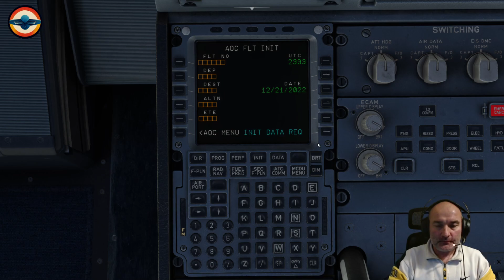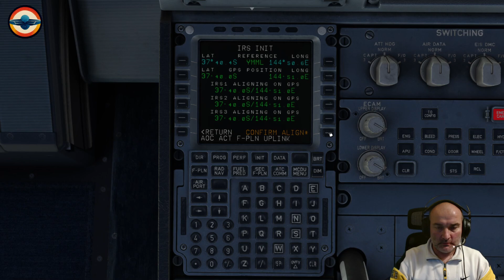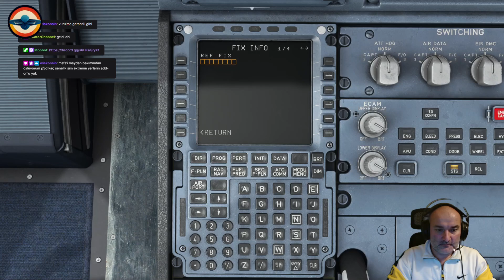[TR-PT-ENG][MSFS]FENIX A320/YMML-YMHB/Vatsim Online/1080p